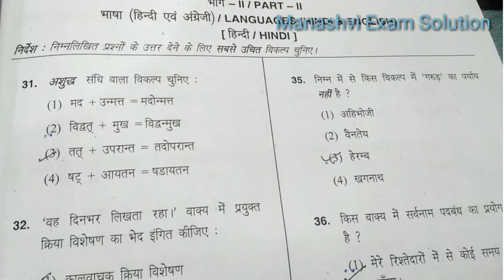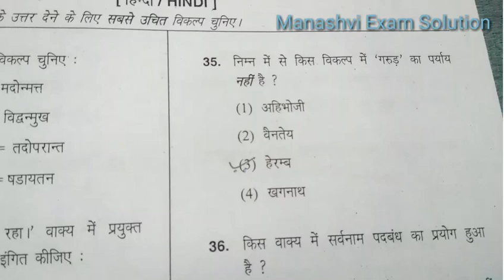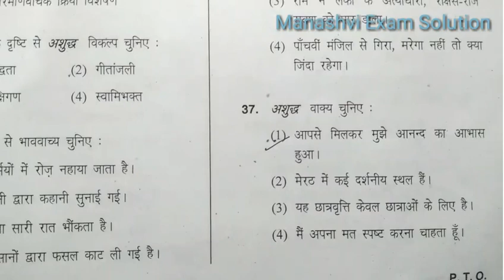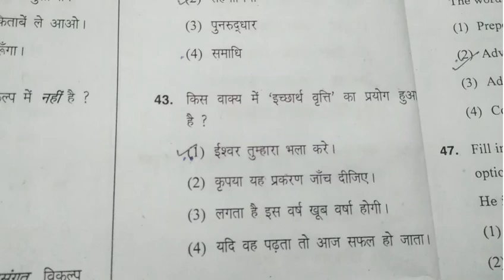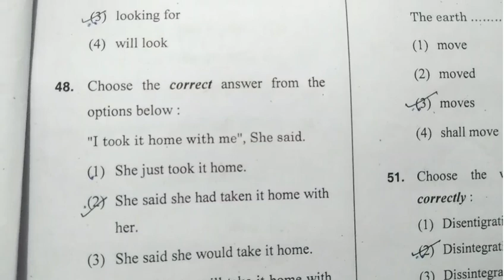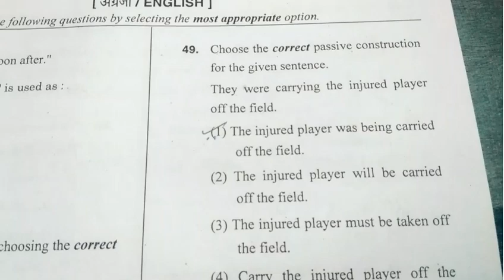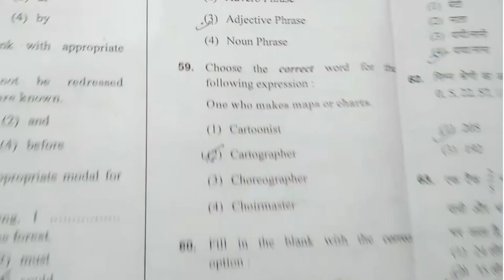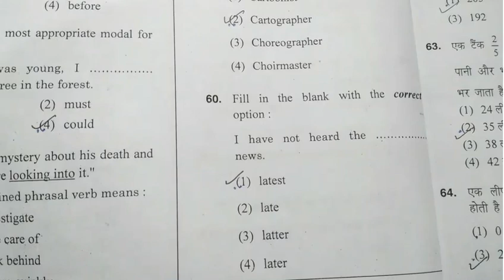HTET (2018-19) Previous Year Solved Question Paper / language Hindi & English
LearningWithMonika HTET( 2018-19) Previous Year Solved Question Paper / language Hindi & English

For HTET, CTET etc.